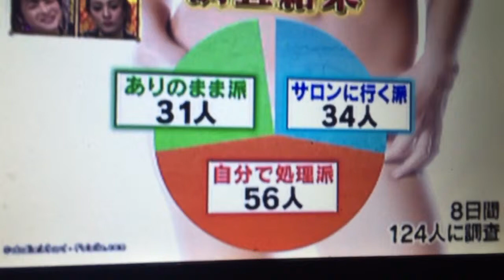Mar 11, 2015